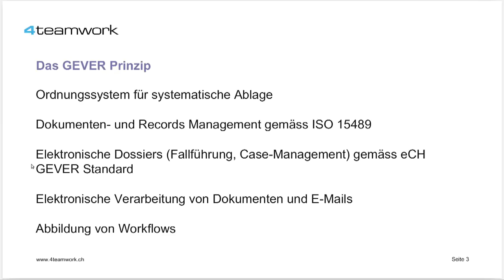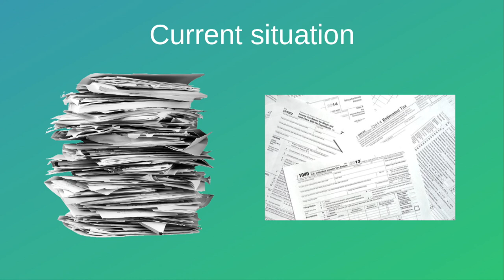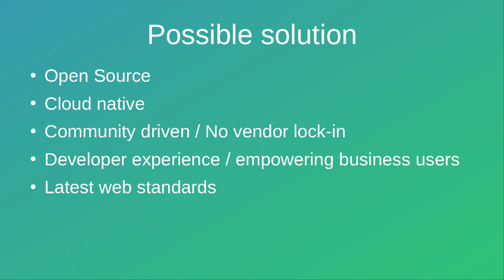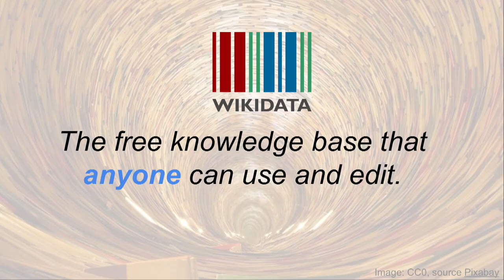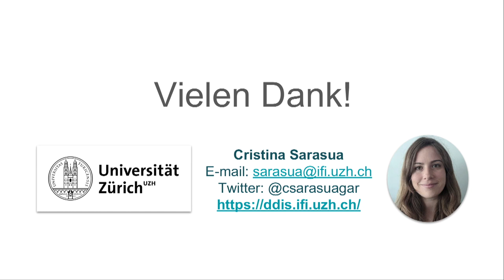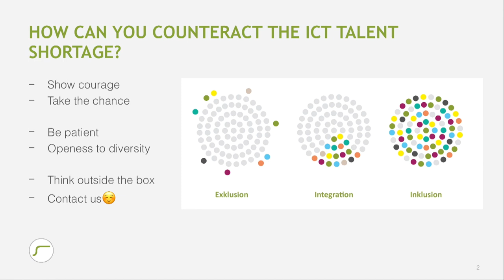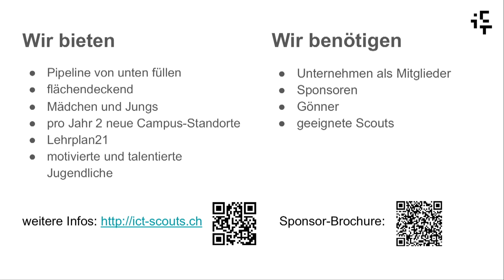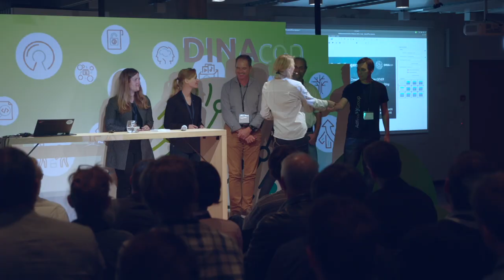Lightning Talks - DINAcon 2018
Unsere Lighting TalkerInnen stellen in unter 4 Minuten ihre Projekte und Ideen vor:
1:38 Bernhard Bühlman: Crowdfunding OneGov GEVER
5:14 Adrian Wittwer: Caluma - Collaborative form editing
9:20 Cristina Sarasua: WikiData
13:44 Stefanie Stalder: ICT Fachkräftemangel, wirklich?
17:40 Rolf Schaub: ICT Scouts